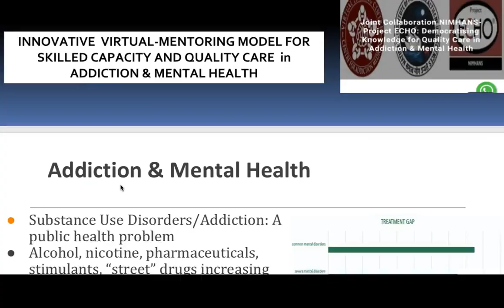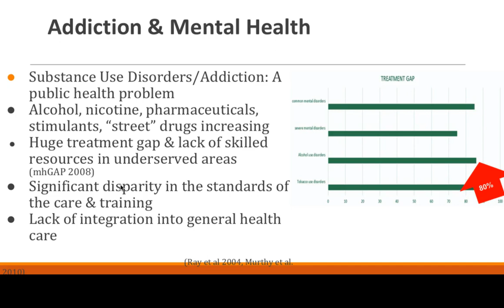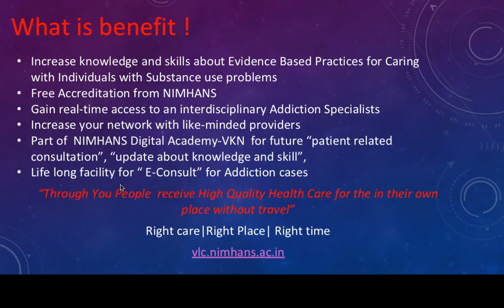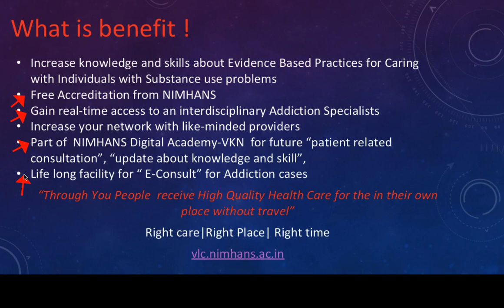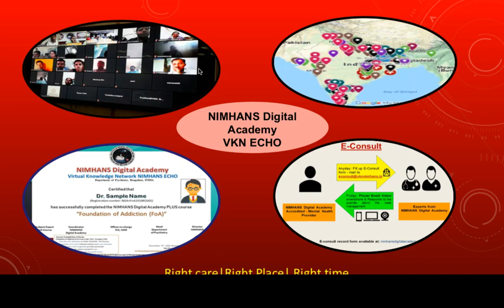Foundation of Addiction Medicine 2019 NIMHANS Digital Academy VKN ECHO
Capacity building in the area of Substance use and Mental health. Detail of this can be accessible from vlc.nimhans.ac.in